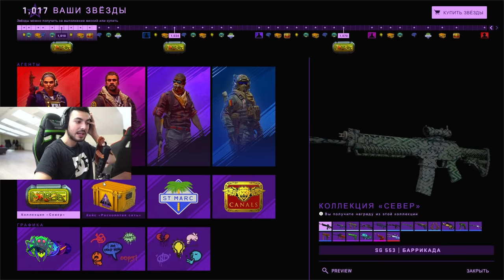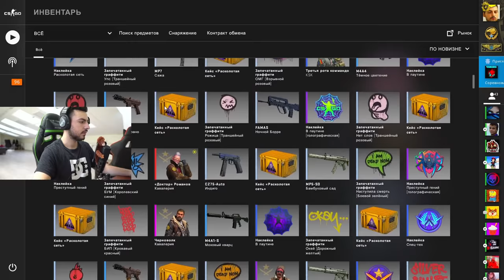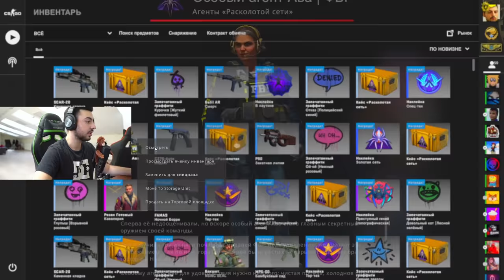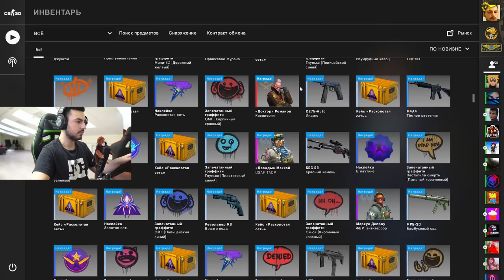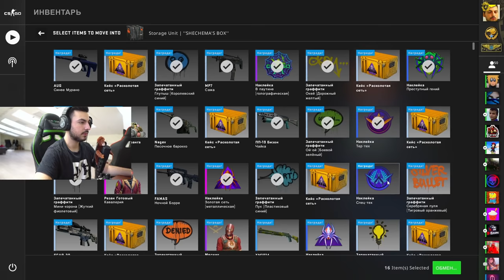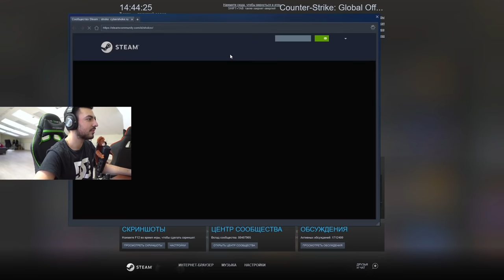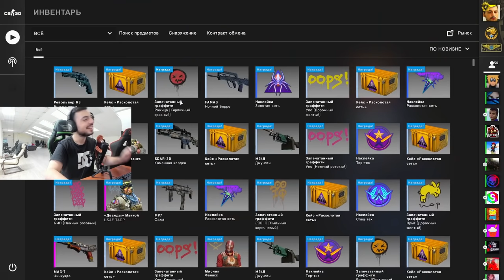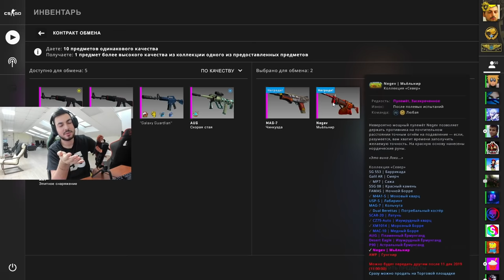АПНУЛ 3000 УРОВЕНЬ НОВОЙ ОПЕРАЦИИ "РАСКОЛОТАЯ СЕТЬ" ЗА 60.000 РУБЛЕЙ В CS:GO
В этом ролике я потратил 60.000 рублей на прокачку уровня в операции "Расколотая сеть", и апнул 3000 лвл